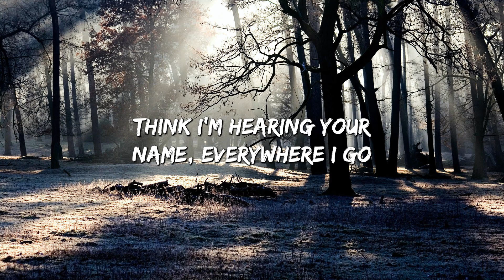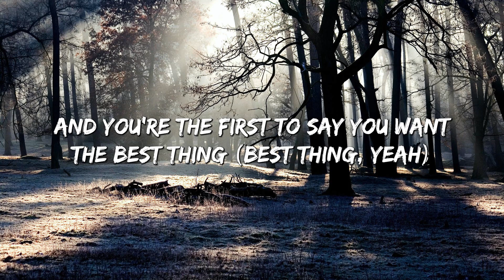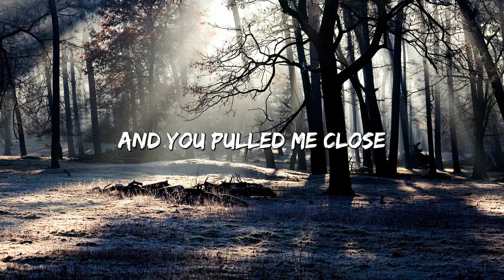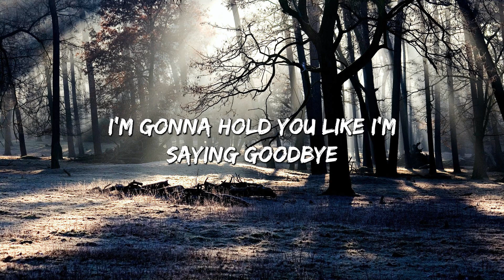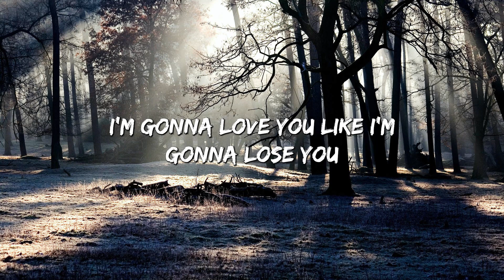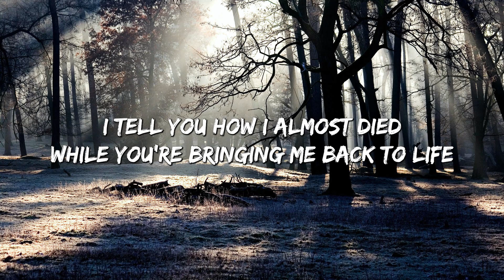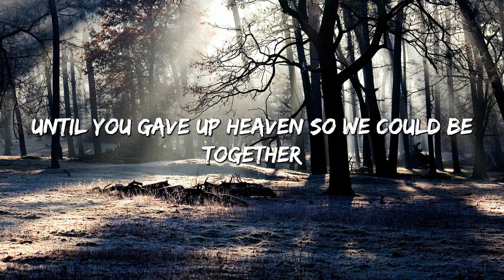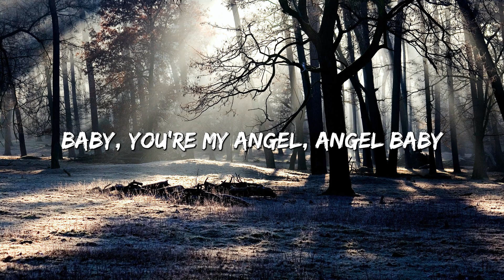Here's Your Perfect - Jamie Miller (Lyrics) || Meghan Trainor,Troye Sivan (Mix Lyrics)